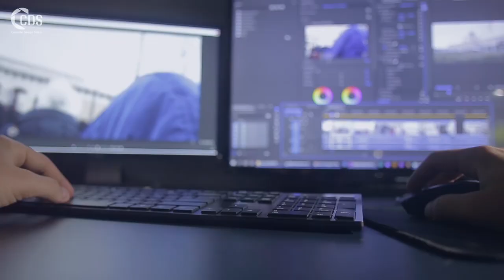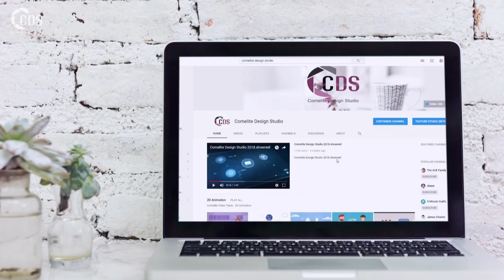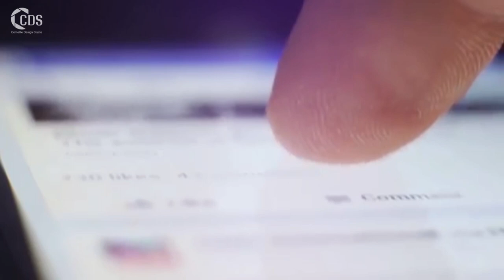CDS Corporate Video 2019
Comelite Design Studio Corporate Video 2019